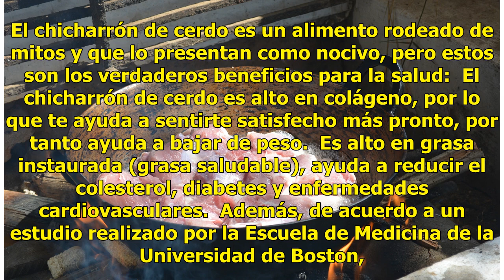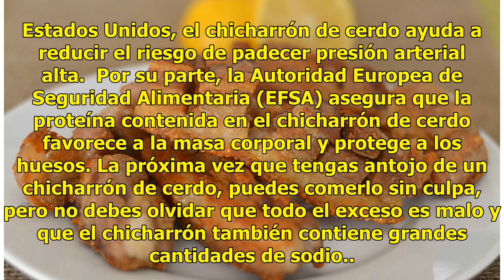¿Consumir chicharrón de cerdo es bueno para la salud?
El chicharrón de cerdo es uno de los platillos típicos en México y se utiliza en gran variedad de alimentos; tacos placeros, verdes o rojos, sin embargo, lo delicioso no quita la idea de que son malos para la salud, pero quizá deberías comerlos sin preocuparte. Lee también:  Carne de cerdo ¿mala par...